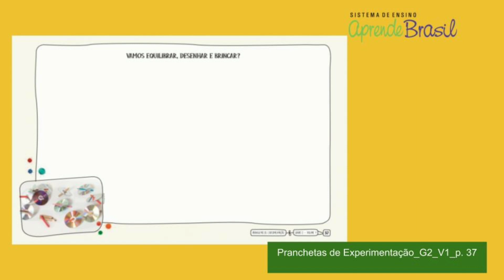G2 - grupo 2 - Vol. 1 - Empilhando e equilibrando com nosso corpo